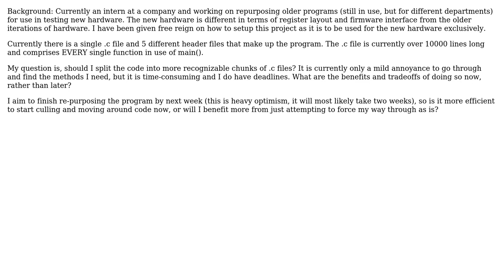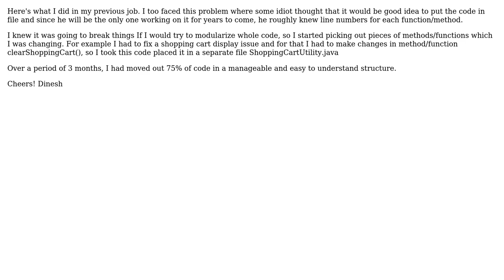Starting on a large project, should I split it into more concise parts? (3 Solutions!!)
Starting on a large project, should I split it into more concise parts?

With thanks & praise to God, and with thanks to the many people who have made this project possible! | Content (except music & images) licensed under CC BY-SA | Music | Images & others | With thanks to user Wolf5370 user superM user Dinesh Arora user ardent and the Stack Exchange Network Trademarks are property of their respective owners. You are responsible for your own actions.